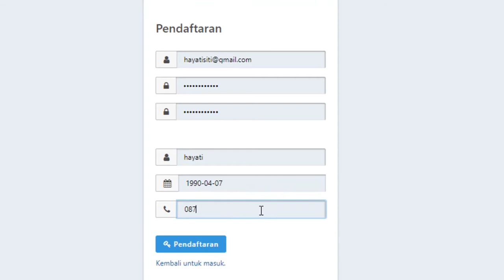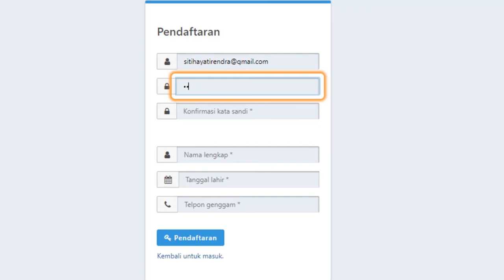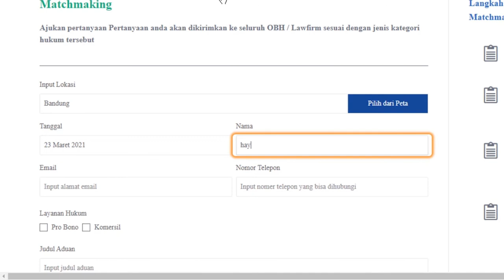Cara Penggunaan Lawhub.id, Aplikasi Pencarian Bantuan Hukum Terdekat Gratis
Lawhub.id merupakan aplikasi yang dikembangkan untuk menghubungkan penyedia jasa layanan hukum, aplikasi tersebut dapat memberikan informasi firma hukum terdekat dan jasa layanan hukum secara pro-bono kepada masyarakat yang paling membutuhkan. Aplikasi ini bekerja menggunakan Google API untuk mendeteksi lokasi lembaga atau organisasi bantuan hukum terdekat dari pengguna.